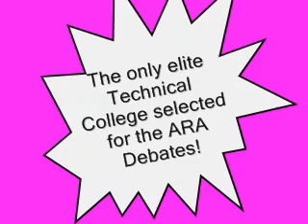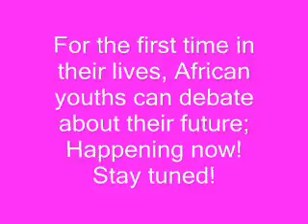COTECC Bafut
The African Renaissance Ambassador Debates Interview with the Debate's Chaperon for COTECC  Bafut, Cameroon